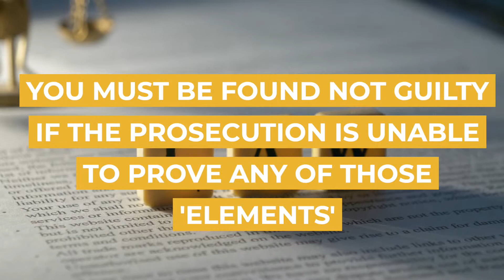Swearing a False Affidavit | Sydney Criminal Lawyers®